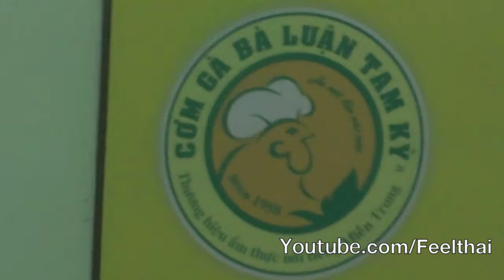COM GA ข้าวมันไก่เวียด ไม่เหมือนข้าวมันไก่ไทย สิงคโปร์